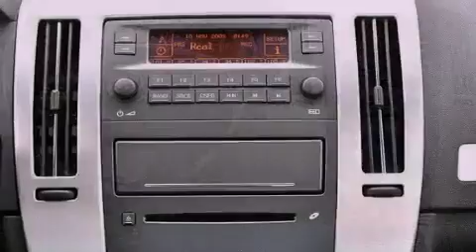2011 Cadillac STS Boca Raton FL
Year : 2011
 Make : Cadillac
 Model : STS
 Engine : Gas V6 3.6L/220
 Trans . : Automatic
 Exterior : Radiant Silver Metallic
 Miles : 31,418
 Interior : Ebony
 Stock : 37847

 2011 Cadillac STS Lake Worth FL